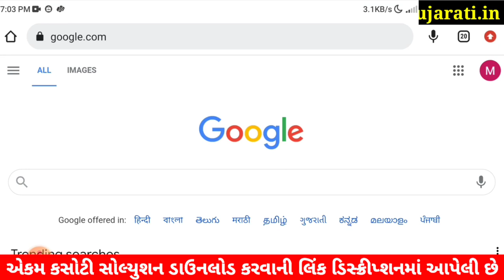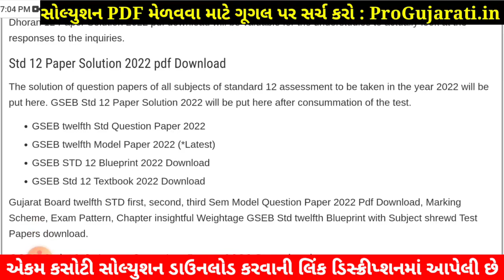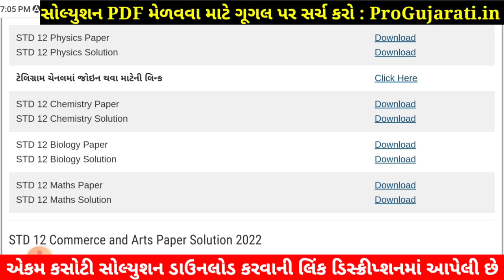STD 12 Chemistry Paper Solution 2022 Ekam Kasoti, STD 12 Chemistry Ekam Kasoti Solution 2022, July